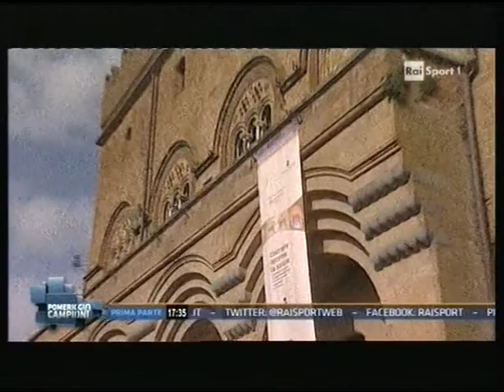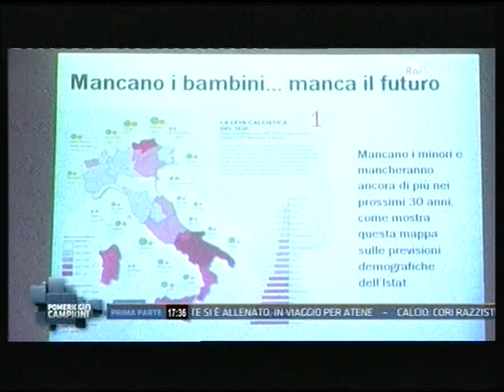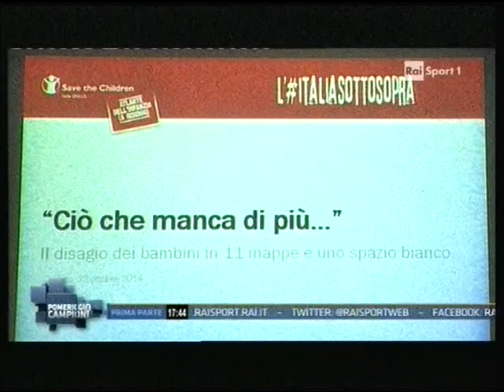La diretta di Raisport 1 dal workshop Uisp "Stili di vita e Salute"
La diretta di raiSport1 da Orvieto, dove si è svolto il workshop "Stili di vita e Salute"